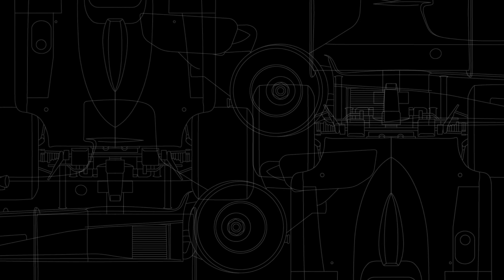【TAMIYA】1/12 Thoroughly make the Ferrari 312T. #7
Including the flange of the oil cooler
I'm doing detailed work.
It's finally getting harder.